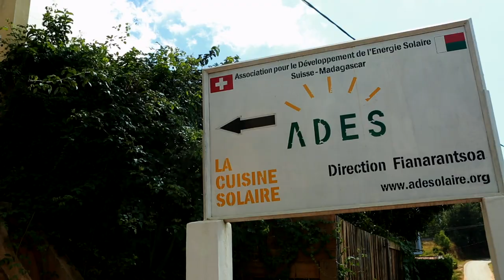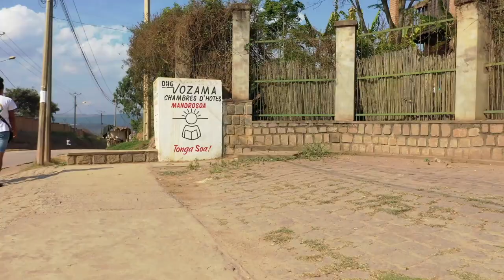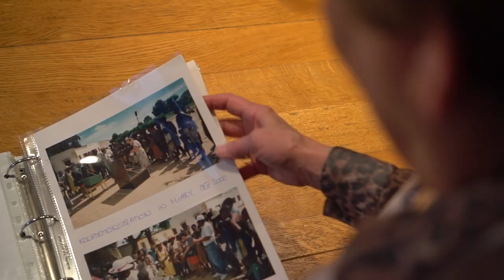ADES: Sustainably effective for Madagascar!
English subtitles available  [settings] / Sous-titres français disponibles [paramètres] / Deutsche Untertitel verfügbar [Einstellungen]

With solar and energy-saving cookers, reforestation and awareness-raising as well as educational projects, ADES protects the livelihoods in Madagascar and creates perspectives for the people.

Topics: Environmental protection, development cooperation, reforestation, climate protection, Protection de l'environnement, coopération au développement, reforestation, protection du climat